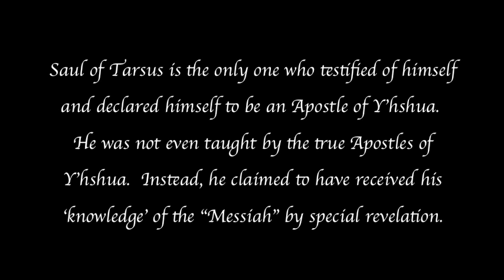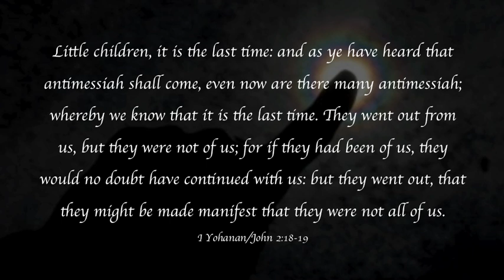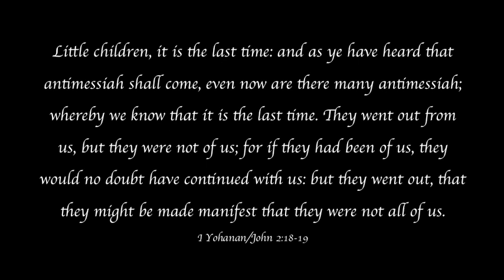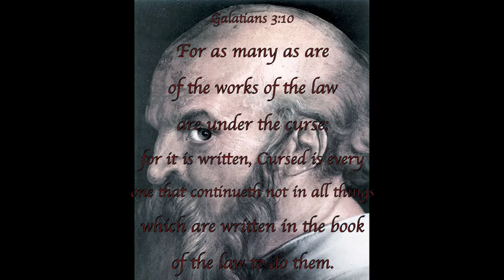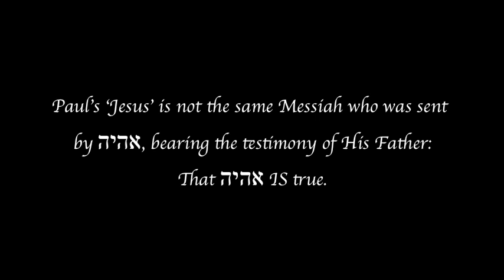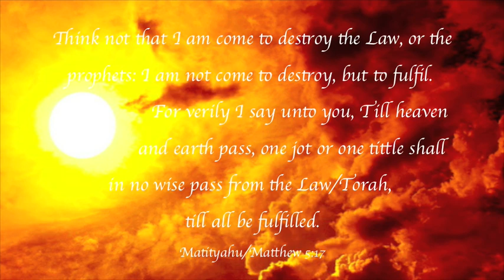Did Yahshua Warn Us That "Apostle" Paul Was His Enemy?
Did Yahshua Warn Us That Shaul of Tarsus, St. Paul was His Enemy?